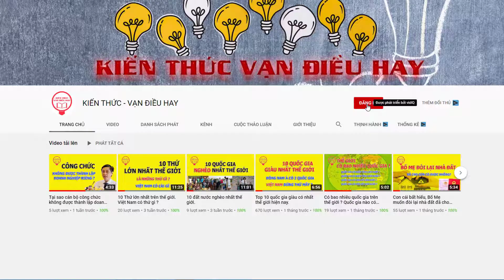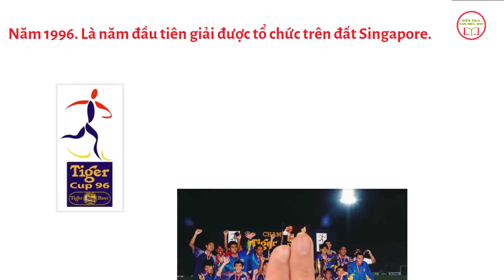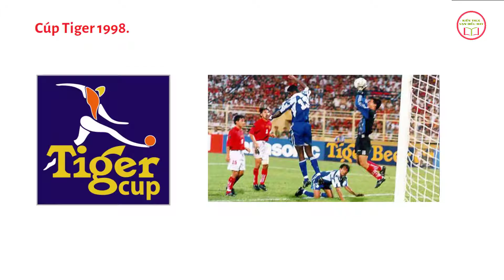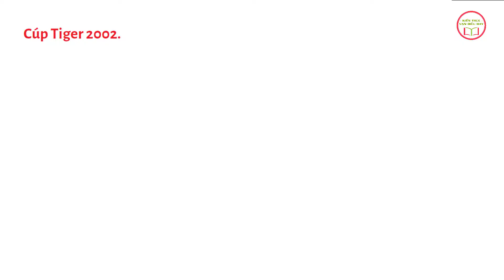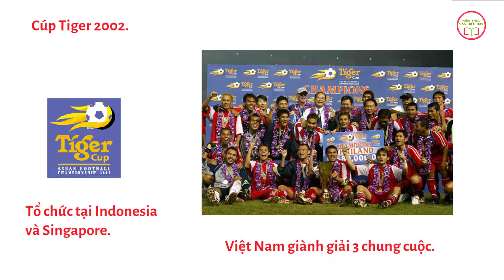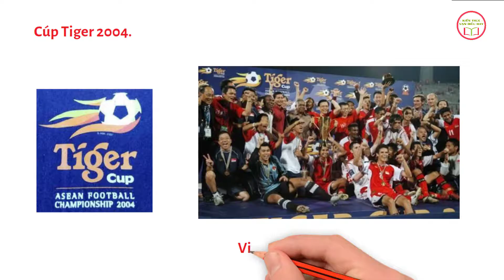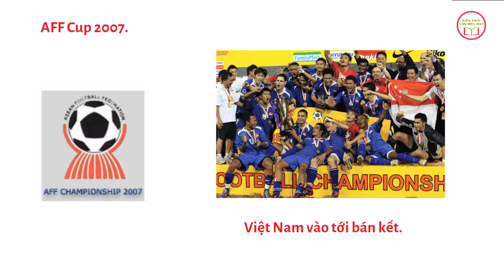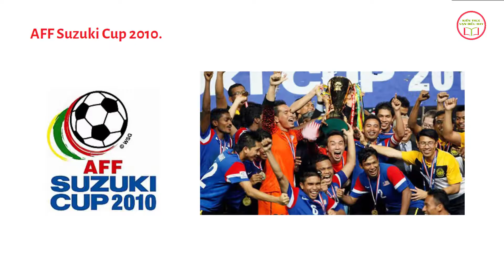Đội nào vô địch AFF Suzuki Cup nhiều lần nhất. lịch sử giải đấu.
Đội nào vô địch giải vô địch bóng đá Đông Nam Á AFF Suzuki Cup nhiều lần nhất. lịch sử giải đấu.